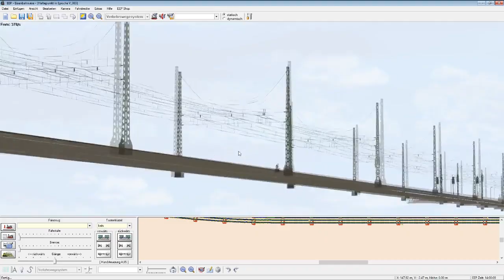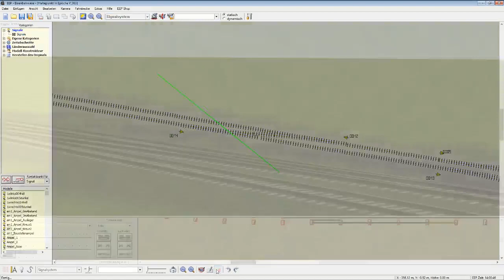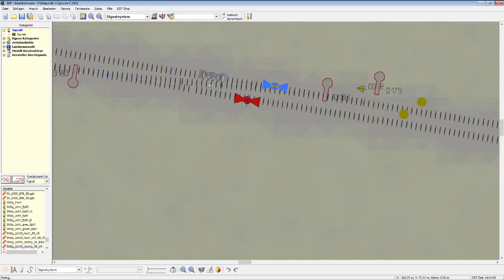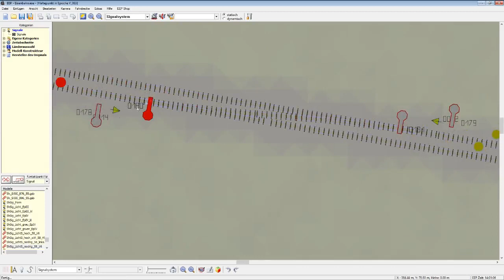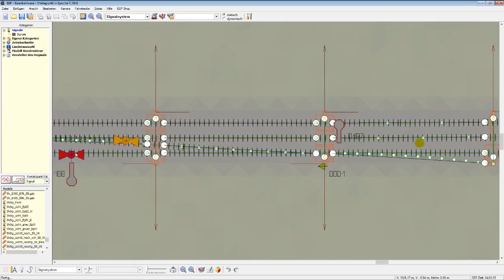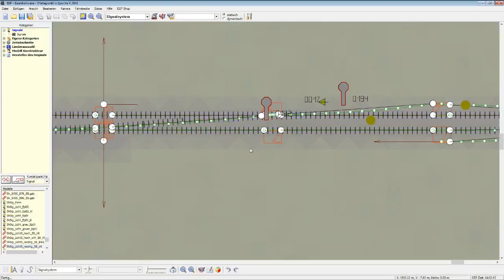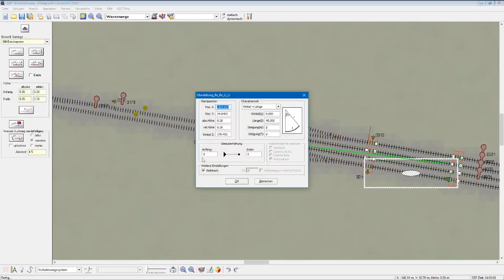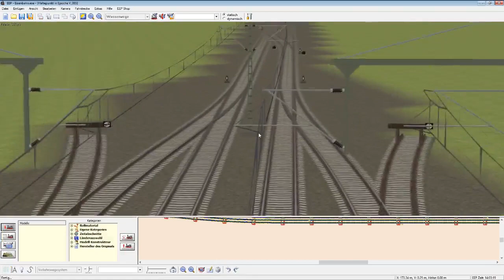EEP 6.1 Classic #380 - Ein paar Schutzhaltsignale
Vor einigen Weichen werden Schutzhaltsignale aufgestellt, falls mal rangiert werden soll.